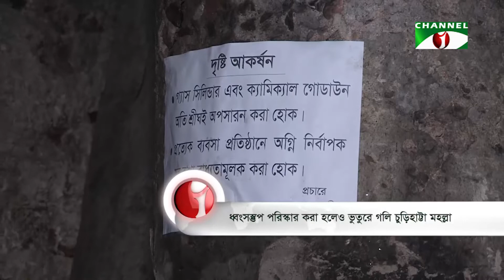ধ্বংস্তুপ পরিস্কার হলেও ভুতুরে গলি চকবাজারের চুড়িহাট্টা মহল্লা